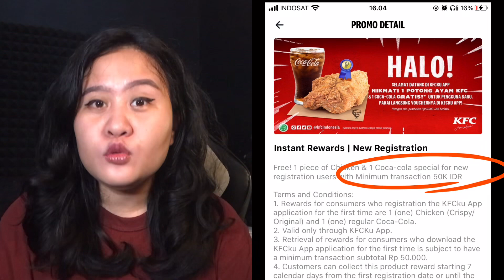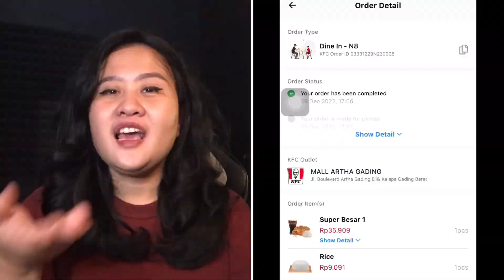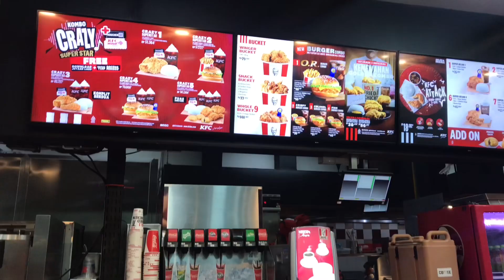Ini Caranya Ambil Gratisan Ayam + Cola! Aplikasi Terbaru KFC 2023🥰 TRIK MAKAN MURAHHH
Ini aku bongkar redeem gratisan KFC!

Hai salam kenal😉
Aku akan banyak membahas banyak hal tentang keseharian dan hidup aku yang ada hubungannya dengan pakai uang😃

Edisi kali ini kita akan membahas trik AMBIL GRATISAN KFC terbaruu!😎